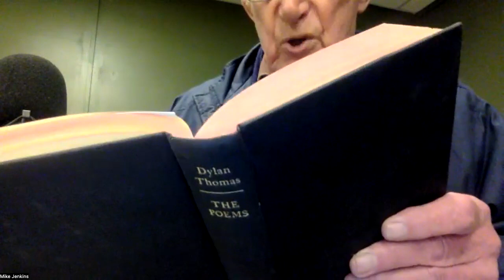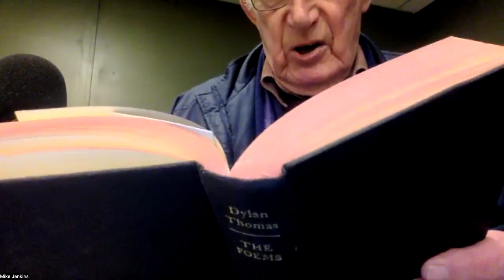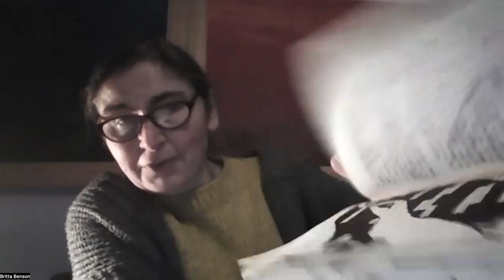Featured Readers: Crystal Salas & Nicholas Reiner followed by Open-Mic Feb 2023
Crystal Salas and Nicholas Reiner as Featured Readers at Words Out Loud Open-Mic.

Recorded Live on Feb 15th 2023 at Words Out Loud from Wagtail Coffee & Yoga in Chichester.

Crystal Salas’ collection Of Grief Logic drew these comments from Poetry Judge Emma Trelles:

These poems read and sometimes physically appear like a sprawling Latinx pillowbook, filled with the intimate and honest particulars of family and what it means to navigate language, landscape, and girl/woman/hood. This chapbook is all heart, image, and sound — and then some.”

Of Nicholas Reiner’s Levitations, judge Emma Trelles said: “Equal parts lament, memoir, and lyric, this chapbook is written in a wholly original voice that is as accomplished as it is precise. Each poem reveals another sharply crafted layer of memory and observation — whether about family, chess, death, or how remembering is a way of keeping love intact.”